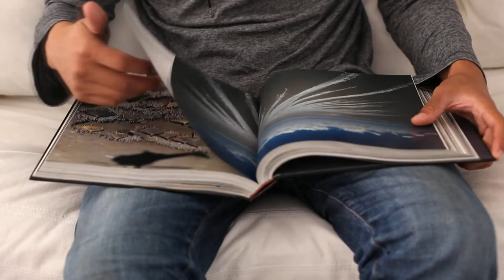Czym jest MINDFULNESS? O ćwiczeniach uważności na co dzień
Co to jest mindfulness? To przede wszystkim umiejętność skupienia się na tu i teraz. Uważność pomaga Ci objąć zmysłami chwilę obecną, poprawić koncentrację, a to wszystko powoduje wspomaganie pamięci.